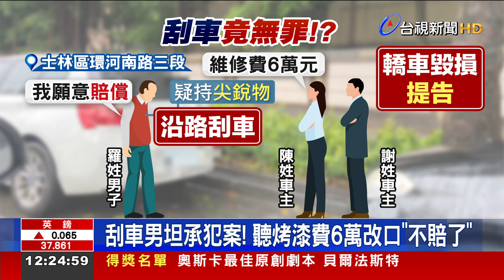”看不出拿尖銳物”刮車客一審無罪車主氣炸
台北市士林區，先前出現一名刮車怪客，專門拿著尖銳物，四處犯案；2名被害車主調監視器，找到疑似動手的 羅姓嫌犯，他原本坦承刮車、也願意賠償，但聽到，光是一台車，就要6萬元的維修費，又馬上改口，說自己沒動手；法官看了監視器，也認為看不出來男子行經時，有拿尖銳物，一審 判決無罪，讓被害車主 完全不能接受，痛批 判決 太離譜。